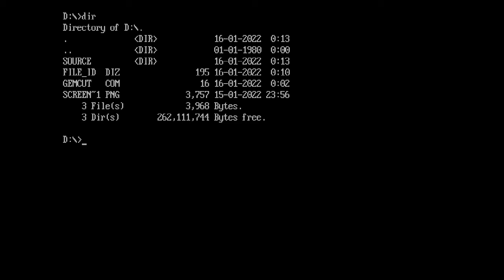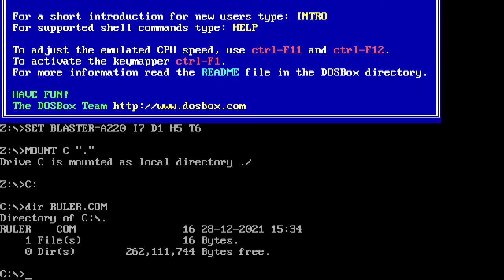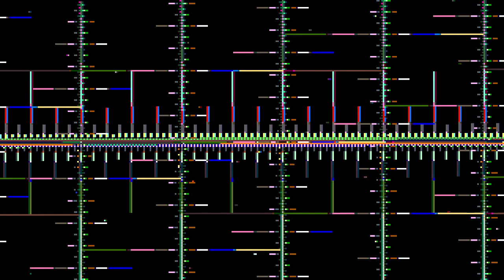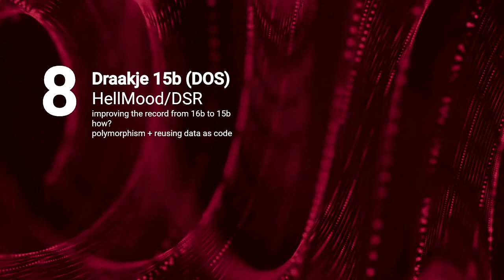Lovebyte 2022 Competition - Highend 16 Byte Intro